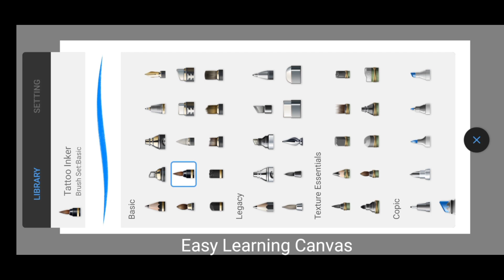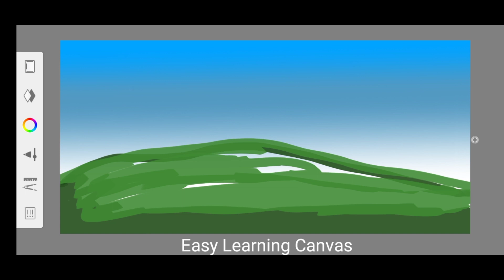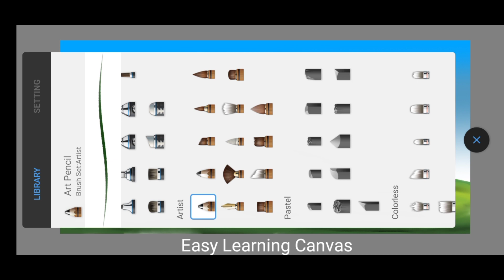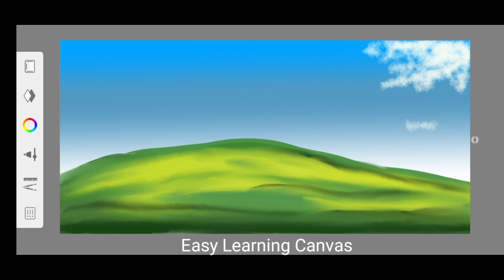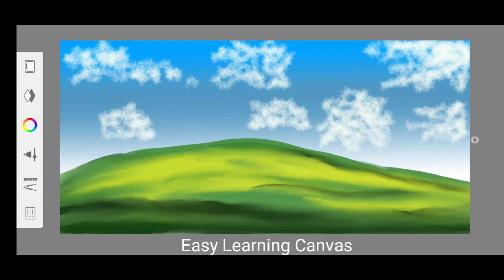Easy and Simple Digital Art for beginners | Step by Step drawing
Hey guys, Today's video is a step-by-step tutorial of Digital drawing using Autodesk Sketchbook for beginners! enjoy!!!

dont mind these:
digital painting
illustration digital art
digital painting artwork
digital artwork
digital art painting
artist digital painting
digital painting drawing
art digital online
digital art
digital drawing artist
art digital painting
is digital painting real art
digital artist drawing
digital art artwork
art digital art
artist digital art
digital art picture
what is digital paint
creative digital painting
digital painting pinterest
best digital drawing
best digital painting
easy digital painting